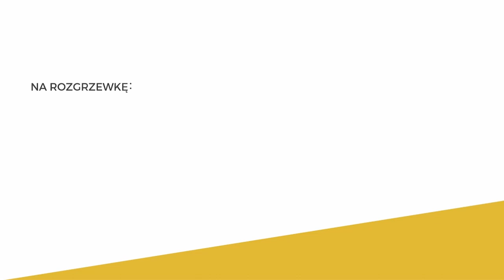Marzenia się nie spełniają! | Jakub B. Bączek | TEDxWarsawUniversityofTechnology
Jakub zabierze Cię w krótką podróż, dzięki której uświadomisz sobie jak wielki wpływ masz na rzeczywistość, która Cię otacza. Przekonasz się, że to Ty jesteś tą jedyną osobą, która może spełnić Twoje marzenia.

Mówca inspiracyjny i trener mentalny. Jego pasją życiową jest pomaganie innym i dzielenie się wiedzą. Jak sam mówi, Jego metody są czasem dziwne, czasem zabawne, ale są skuteczne, o czym przekonało się już wielu topowych sportowców, managerów, czytelników i słuchaczy. Jakiś czas temu zainteresował go buddyzm i osiągnął coś w rodzaju wolności finansowej, po latach mniejszych i większych sukcesów w przedsiębiorczości.
Jakub jest również współautorem sukcesu Reprezentacji Polski Siatkarzy na Mistrzostwach Świata w 2014 r., gdzie dbał o przygotowanie mentalne zawodników.